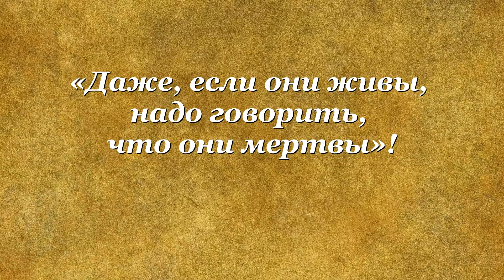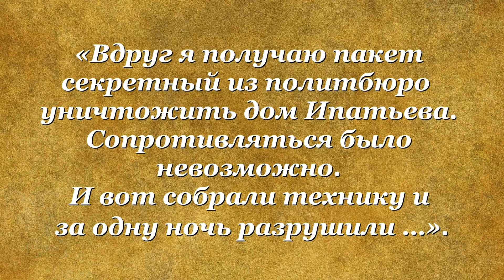Судьба царской семьи после спасения. (часть 1)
В данном видео я расскажу о судьбе старшей дочери Николая 2 Ольге Николаевне Романовой и царевиче Алексее. Все члены царской семьи остались живы, после липового расстрела в Ипатьевском доме. Будет интересно. В итальянской газете «Ла Репубблика» прошла заметка, рассказывающая о кончине монахини, сестры Паскалины Ленерт, которая заявила, что Ольга Николаевна Романова умерла в 1976 году в Италии.
Существует альтернативная версия. Царевич Алексей не Алексей Косыгин, а Эрнст Веерман, умерший в Канаде, в 1977 году.

Источники:
1. Lehnert, Pascalina; Сьюзен Джонсон (перев.). Его покорный слуга: Мемуары сестры М. Паскалина Ленерта о ее годах службы Эудженио Пачелли, Папа Пий XII . Пресс - Сент - Августина, South Bend. Февраль 2014.
2. Жильяр, П. Император Николай II и его семья. Вена, 1921.
3. Мэсси, Роберт. Николай и Александра. — М.: «Захаров», 2006.